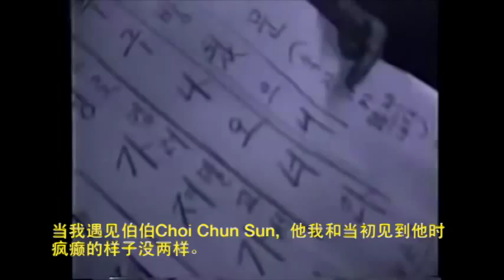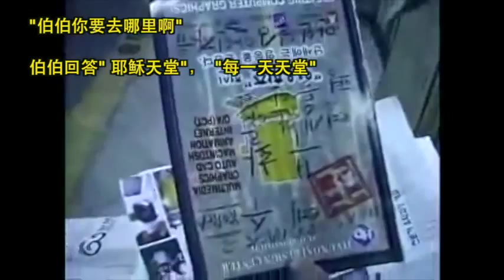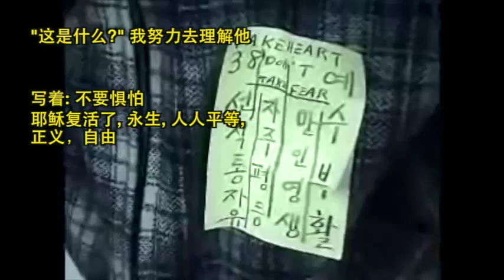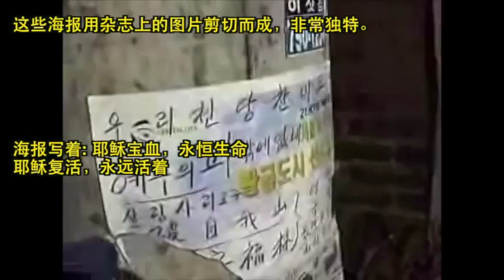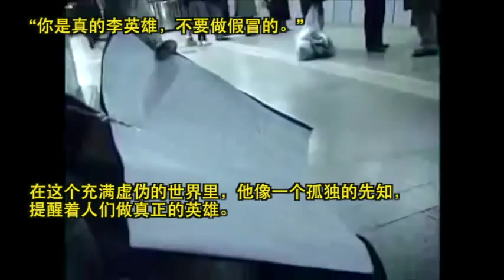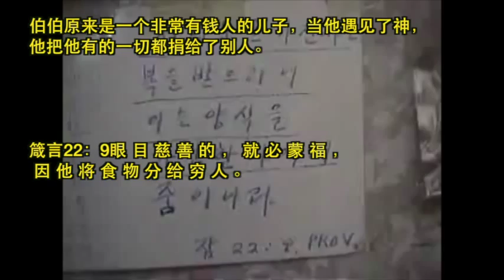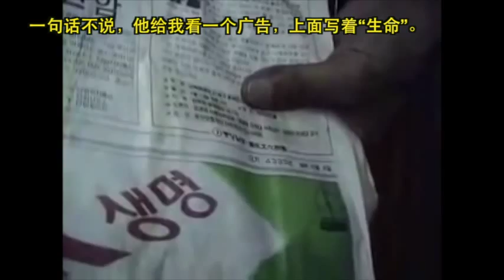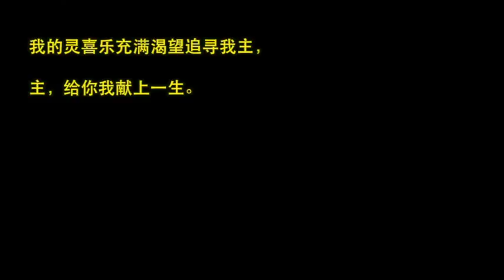地铁的 赤脚疯老头 ：一生给主的忠实仆人的故事（让人泪流满面的忠诚）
他赤脚30多年，在地铁站里“疯疯癫癫”的讲些没人听的懂的东西，举着各种福音的牌子在地铁走了大半辈子。他背后的故事，却是让人泪流满面对主的忠诚，他的忠心，他的奉献，让基督徒都自惭形秽。这段视频深深的触动了我的心，每次看每次都泪流满面，耶稣回来的时候，能在世上找到忠心的人了吗？
翻译粗糙，请谅解。